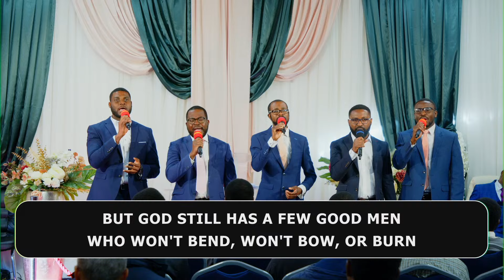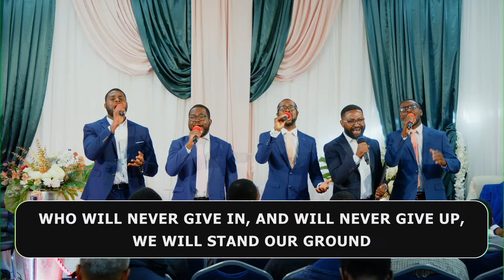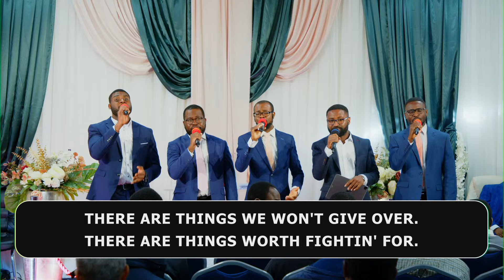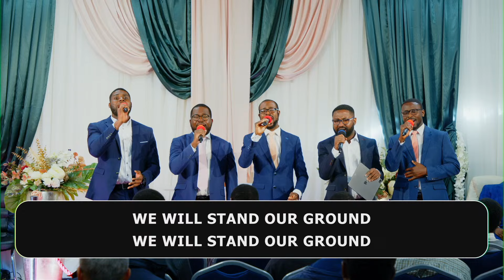Our Standing Before God (Practice and Power of Personal Prayer) - The Priestly Man 2.0 - 05/10/2024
Deeper Life Bible Church (Liverpool, Merseyside & Wales Region)
Deeper Christian Life Ministry (United Kingdom)

👋🏻 A very warm welcome to the Sunday Worship Service, especially if you are joining us for the first time. We pray you do experience the life transforming touch of Christ and enjoy a glorious fellowship with us. 👋🏻

⛪ LOCATION : Centre of Excellence,
                            Solway Street East (off Lodge Lane),
                            Toxteth,
                            Liverpool, Merseyside
                            L8 0PZ

// MEETING TIMES //

Sunday Worship Service: 10:00 AM - 1:00 PM
OR follow live stream on our YouTube channel)

Friday Prayer Revival: 6:30 PM - 8:00 PM

We are confident you will be blessed tremendously each and every time you connect with us in fellowship, the Lord God Almighty being present to meet you at your point of need.